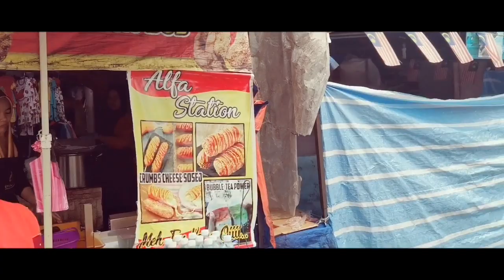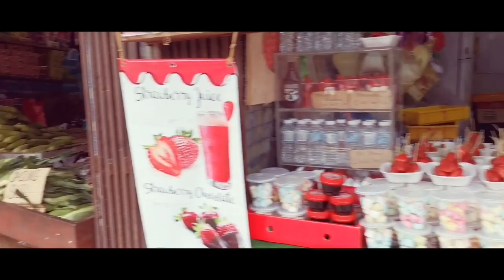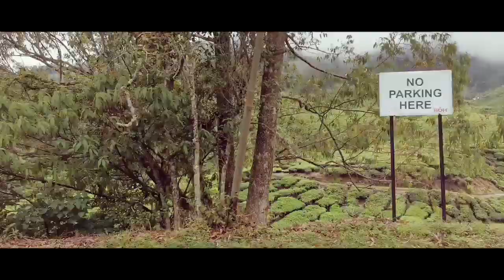Movie 2020..Malaysia is a beautiful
Kuala Lumpur penang cameron high land port dickson... Insta360 one x Elharifa egypt